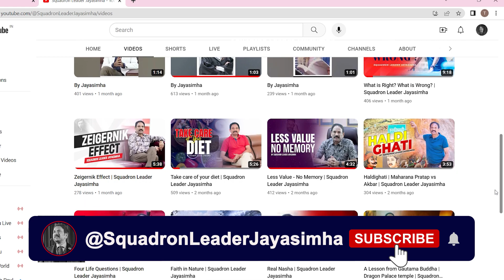But, I am a mere Visitor | Squadron Leader Jayasimha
Everyone of us is a visitor on this planet. We are here for some time and go to another world. Why man craves and fights for unwanted things, we really don't know.